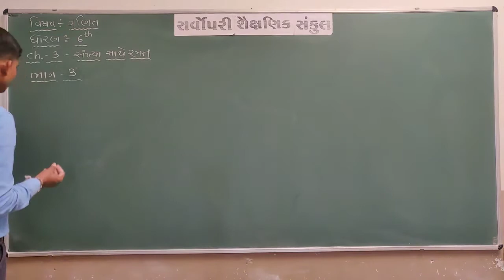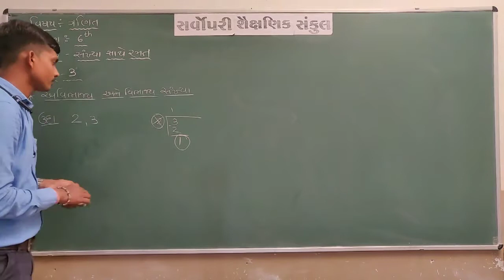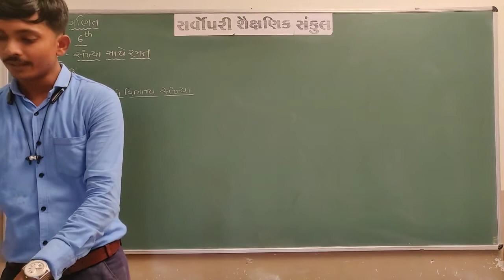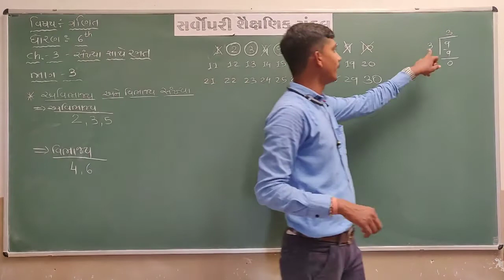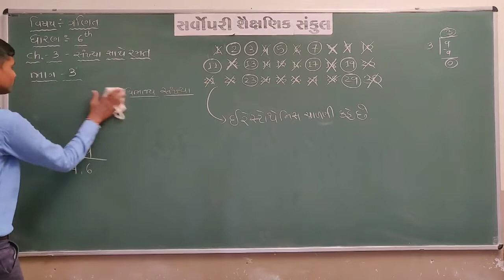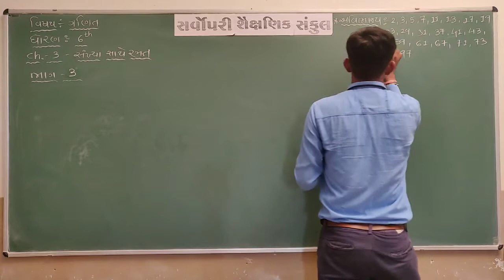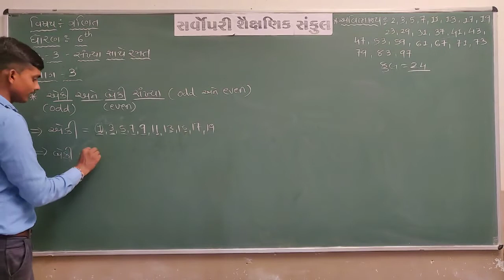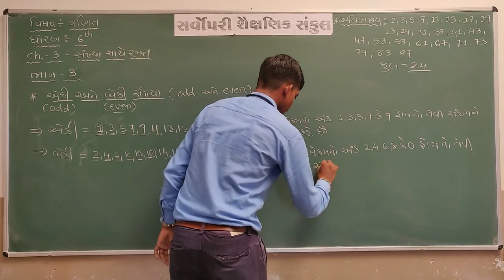Std 6 | Maths | Chapter 3 | Part 3